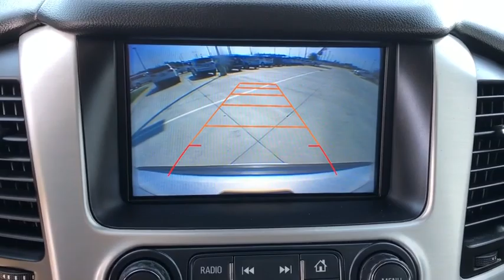2017 GMC Yukon Bixby, Tulsa, Glennpool, Broken Arrow, Owasso, OK P192411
Quicksilver Metallic Used 2017 GMC Yukon available in Tulsa, Oklahoma at Mark Allen Chevrolet. Servicing the Bixby, Glenpool, Broken Arrow, Owasso, OK area.

16837 S US 75 Hwy

MARK ALLEN CHEVROLET LETS DO BUSINESS! Quicksilver Metallic 2017 GMC Yukon SLE 4WD 6-Speed Automatic Electronic with Overdrive EcoTec3 5.3L V8 Yukon SLE 4D Sport Utility EcoTec3 5.3L V8 6-Speed Automatic Electronic with Overdrive 4WD Quicksilver Metallic jet black Cloth 17 Disc/Disc VAC Power Brakes Black Assist Steps w/Chrome Strip Bumpers: body-color Convenience Package Electronic Stability Control Enhanced Driver Alert Package Enhanced Driver Alert Package (Y86) Exterior Parking Camera Rear Forward Collision Alert Sensor Indicator Inside Rear-View Auto-Dimming Mirror Intellibeam Automatic High Beam On/Off Headlamps Lane Keep Assist Low Speed Forward Automatic Braking Manual Rear Liftgate OnStar Basic Plan For 5 Years OnStar w/4G LTE Power Rear Liftgate Power-Adjustable Pedals For Accelerator & Brake Preferred Equipment Group 3SA Premium audio system: IntelliLink Premium Smooth Ride Suspension Package Roof rack: rails only Speed control Tachometer Tilt steering wheel Trip computer Universal Home Remote Variably intermittent wipers Voltmeter Wheels: 22 7-Spoke Silver (LPO).brbrRecent Arrival!brbrbrReviews:brbr * Seating for up to nine passengers; standard V8 engine delivers ample passing power and a stout tow rating; clean cabin design is one of the best in the class; available two-speed transfer case gives the Yukon the ability to tackle difficult off-road terrain. Source: EdmundsbrbrOKLAHOMA LETS DO BUSINESS!!! MARK ALLEN CHEVROLET.